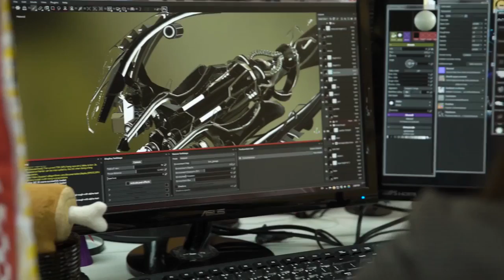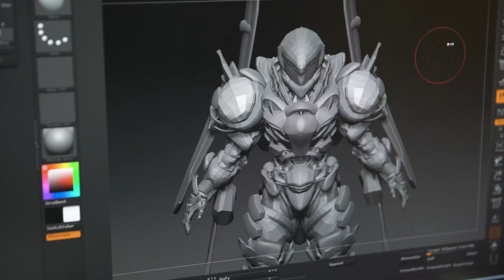Touchdown Armor League Kickstarter Trailer [Backup]